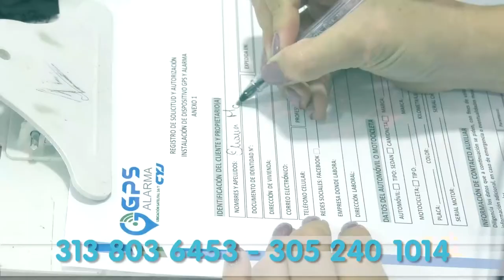NIÑO VALLENATO DE DOCE AÑOS PROMESA DE LA NATACIÓN EN COLOMBIA